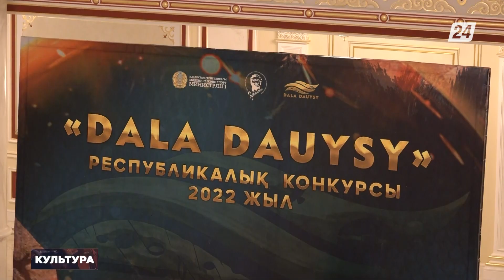Балет «Щелкунчик» в канун Нового года традиционно поставили в «Астана Балет» | Культура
Смотрите в этом выпуске:

- Знаменитый балет Петра Ильича Чайковского «Щелкунчик» в канун Нового года по традиции поставили в театре «Астана Балет»;

- Торжественная церемония награждения победителей и лауреатов республиканского конкурса «DALA DAUYSY» состоялась в Казахском музыкально-драматическом театре имени Калибека Куанышбаева;

- В Государственном военно-историческом музее открылась выставка творчества молодых казахстанских авторов, членов Молодёжного Объединения Союза Художников Астаны.